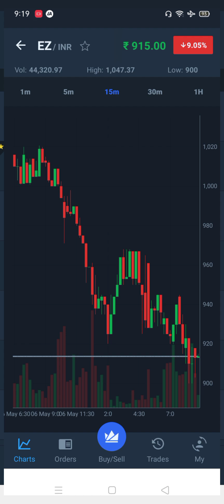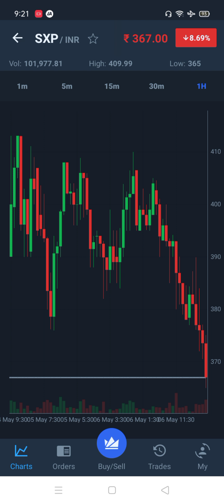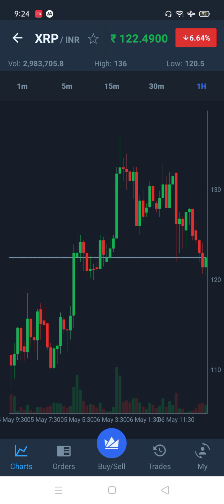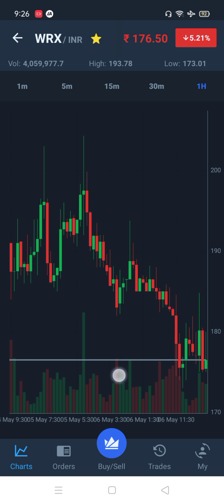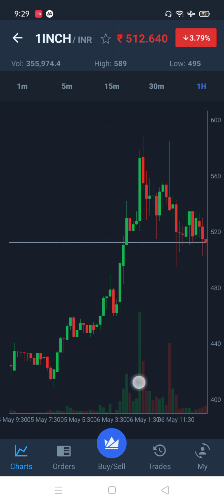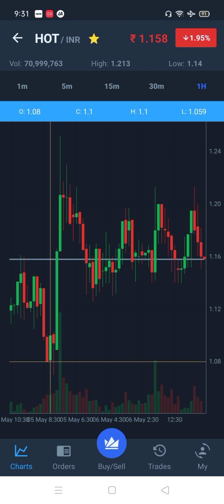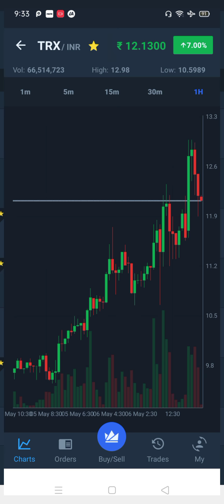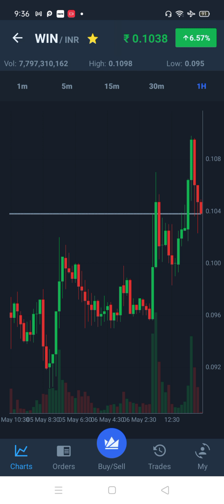wazirx free signal Tamil 07.05.2021 | Wazirx income tips | Wazirx Explain Crypto currency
New Tron All Smart Contract Whatapp Group early link you will get below joining link

New Tron All Smart Contract Telegram Group early link you will get below joining link